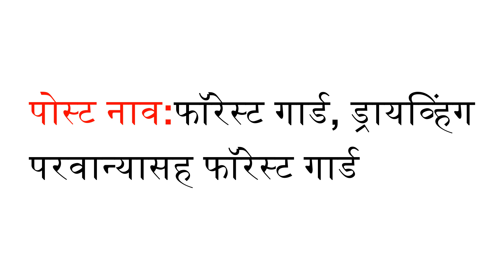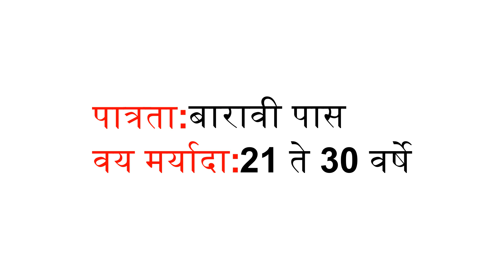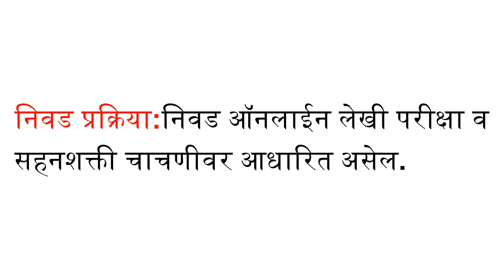TNFUSRC फॉरेस्ट गार्ड भरती 2020 फॉरेस्ट गार्ड पदांसाठी भरती Forest Guard Vacancy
TNFUSRC (तामिळनाडू वन एकसमान सेवा भरती समिती) फॉरेस्ट गार्ड भरती 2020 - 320 फॉरेस्ट गार्ड रिक्त
TNFUSRC फॉरेस्ट गार्ड भरती 2020
TNFUSRC फॉरेस्ट गार्ड रिक्त स्थानामुळे TNFUSRC फॉरेस्ट गार्ड भरती उघडण्यास इच्छुक असलेल्या 12 वी उत्तीर्ण उमेदवारांकडून 320 फॉरेस्ट गार्ड रिक्त जागा 2019 च्या जागांसाठी अर्ज मागविण्यात येत आहे. फॉरेस्ट गार्ड वेतन, पात्रता, पात्रता निकष यासाठी या लेखाचे अनुसरण करा.

पोस्ट नाव: फॉरेस्ट गार्ड, ड्रायव्हिंग परवान्यासह फॉरेस्ट गार्ड

रिक्त स्थानांची संख्या: 320 (फॉरेस्ट गार्ड - 227, ड्रायव्हिंग परवान्यासह फॉरेस्ट गार्ड - 93)

पात्रता:बारावी पास

वय मर्यादा: 21 ते 30 वर्षे

वेतनश्रेणी: रु.18,200 - 57,900/- (पातळी 05)

नोकरीचे स्थान: तामिळनाडू

अर्ज फी:
इतर सर्व उमेदवारांसाठी - 300 /-
अनुसूचित जाती / जमाती उमेदवारांसाठी - 100 /-
नेट बँकिंग / क्रेडिट कार्ड / डेबिट कार्डद्वारे परीक्षा शुल्क भरा.

निवड प्रक्रिया: निवड ऑनलाईन लेखी परीक्षा व सहनशक्ती चाचणीवर आधारित असेल.